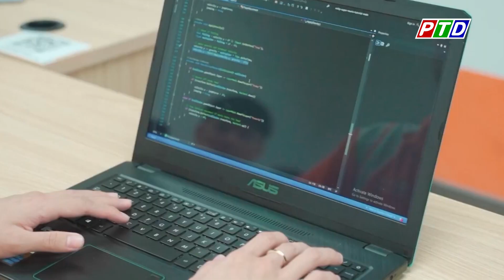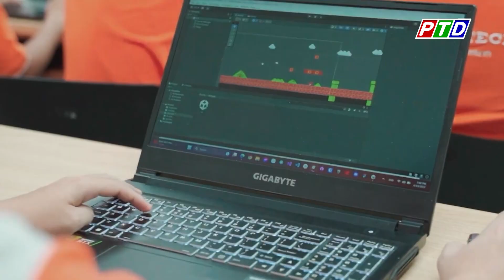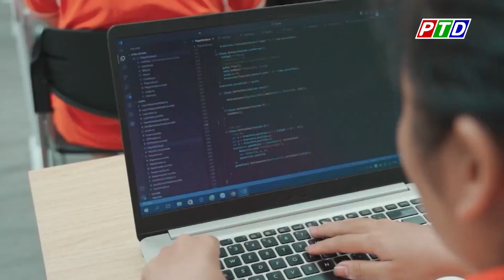[PTD X FPT Polytechnic] LẬP TRÌNH GAME - NGÀNH HỌC HẤP DẪN GEN Z